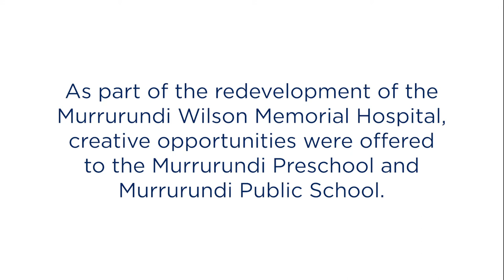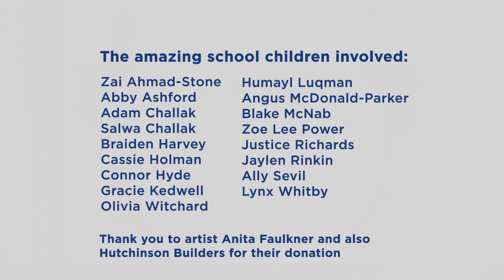Murrurundi Hospital Redevelopment – Community Arts Projects in 2020